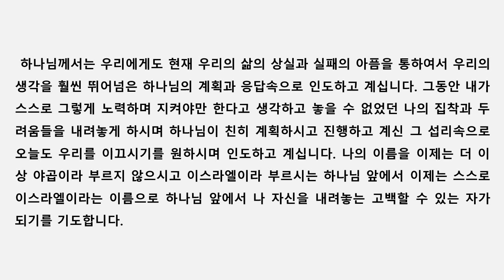아침성경 ㅣ 이스라엘 - 내가 자식을 읽게 되면 잃으리로다 ㅣ 창세기 43장 ㅣ 이기은 목사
이스라엘 - 내가 자식을 읽게 되면 잃으리로다 ㅣ 창세기 43장